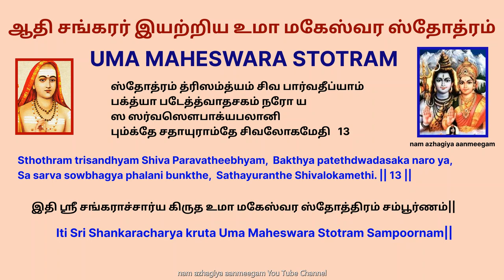Uma Maheswara stotram | Somavara Pradhosham | நல்ல வாழ்க்கை துணை அமைய உமாமகேஸ்வர ஸ்தோத்ரம் பிரதோஷம்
திருமணம் நடக்க வேண்டியவர்களுக்கு நல்ல வாழ்க்கை துணை அமையவும், திருமணமான தம்பதிகளின் ஒற்றுமை மேலோங்கவும், நீண்ட ஆயுள் மற்றும் செல்வங்களை பெறவும் துதிக்க வேண்டிய “உமா மகேஸ்வர ஸ்தோத்திரம்”